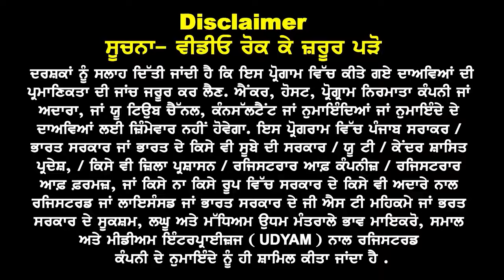UK Chance ਮਿੱਸ ਤਾਂ ਖਿੱਚੋ USA ਤਿਆਰੀ I USA Jan Intake 24 ਧੜਾਧੜ ਮਿਲੂ ਵੀਜ਼ਾ I USA study Visa Updates 23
UK Visa Miss ਤਾਂ
ਖਿੱਚੋ USA ਤਿਆਰੀ

Jan Intake 24
ਧੜਾਧੜ ਮਿਲੂ ਵੀਜ਼ਾ

No Gap, IELTS
Easy Interview